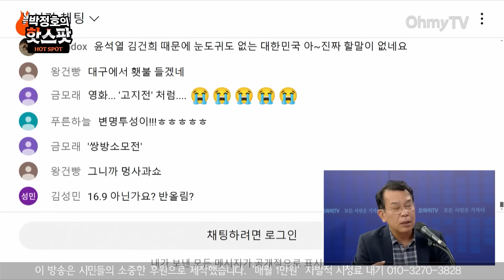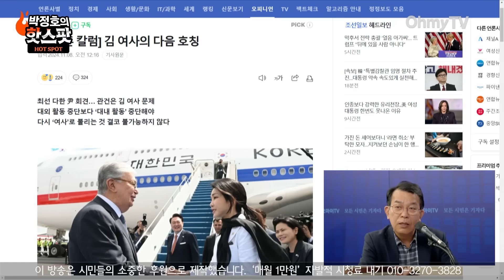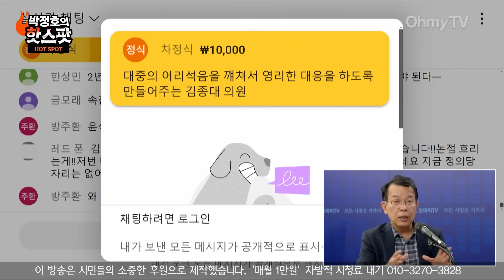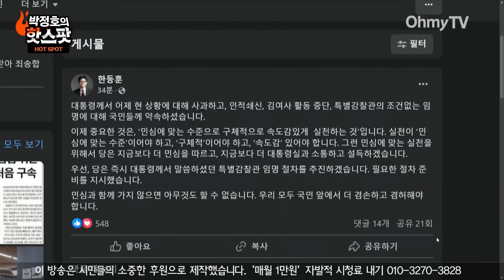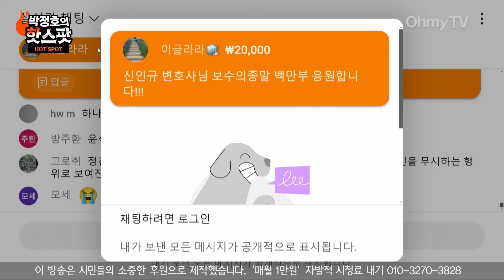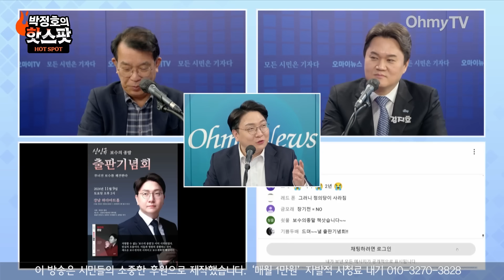[신인규의 핫스팟] "윤석열 대국민 사과? 쇄신 안 하겠다는 것" 김종대 "국힘, 간신배 윤·김핵관들 청소하고 주류세력 교체해야"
《오마이TV》'핫스팟'은 8일 오전 김종대 연세대 통일연구원 객원교수, 김지호 더불어민주당 경기도당 대변인과 생방송 인터뷰를 진행했다.

진행 : 신인규
분장 : 정미선
구성 : 김희정
편집 : 공민식, 윤다림
스튜디오 제작 및 연출 : 김윤상